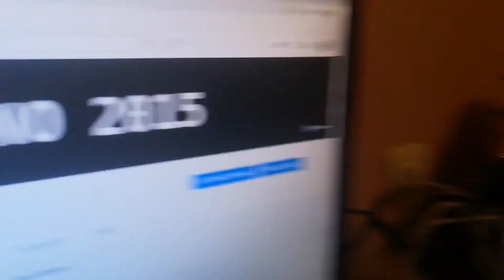Pasirodo su Jumis jau 6 metus, eina 7